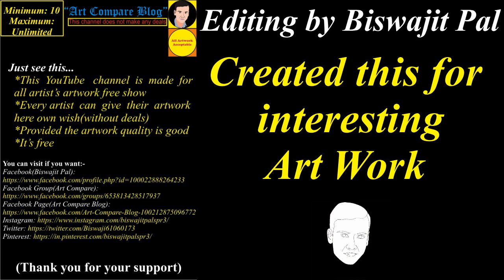Art Compare Blog--Nelson Wilfred(1)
If you want to visit an artist:
Name: Nelson Wilfred